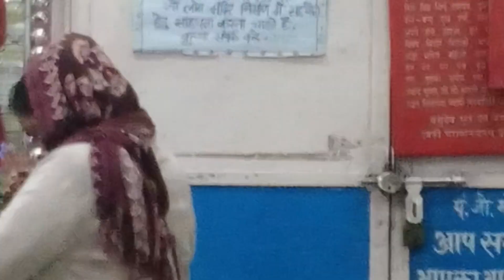hasband ke saath mandir gyi@sonika life || shanimandir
hello everyone 😊
@sonika life